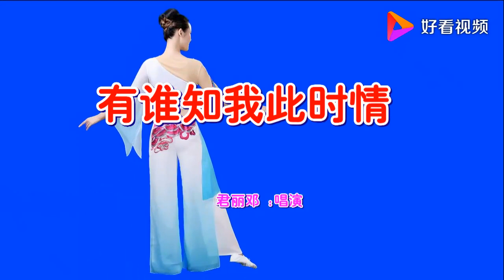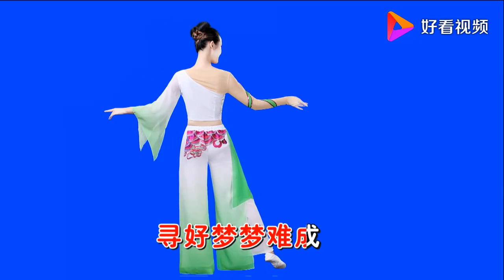邓丽君《有谁知我此时情》MTV 超清 超美 经典！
邓丽君《有谁知我此时情》MTV 超清 超美 经典！,本视频由黄河影音提供,103次播放,好看视频是由百度团队打造的集内涵和颜值于一身的专业短视频聚合平台